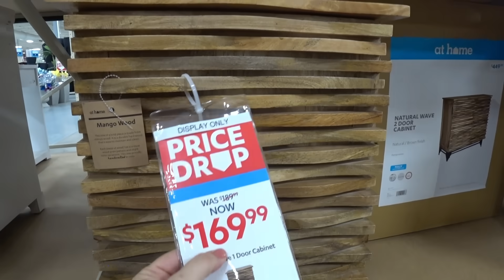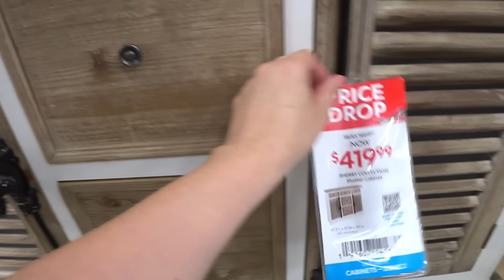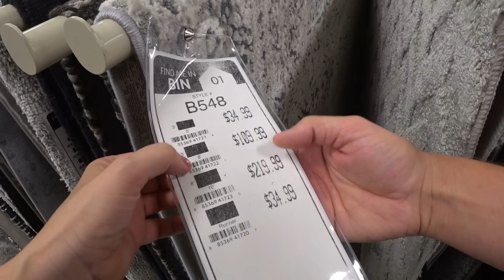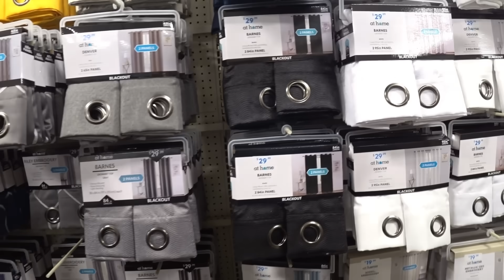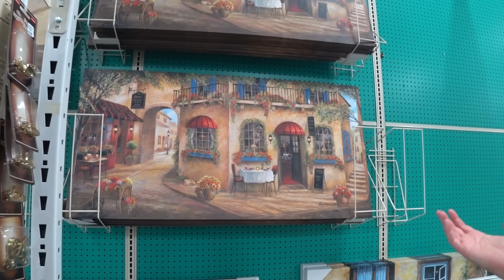Едем по магазинам за покупками для дома / Нашли классный магазин по наводке зрителей! Шоппинг в США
США влог. Покупки для дома в американском магазине At Home, шоппинг в Америке. Купили дом в США, обустраиваем наш новый дом, покупки для дома.  Жизнь в Спартанбург Южная Каролина. Многодетная семья в Америке, наша жизнь после переезда в Южную Каролину США.

 У нас вы найдете много интересных видео про нашу жизнь в Америке, про американскаую школу, про покупки к школе и не только, о шоппинге в Америке,  различные веселые челленджи, простые семейные влоги. Жизнь многодетной семьи в США или все об Америке.